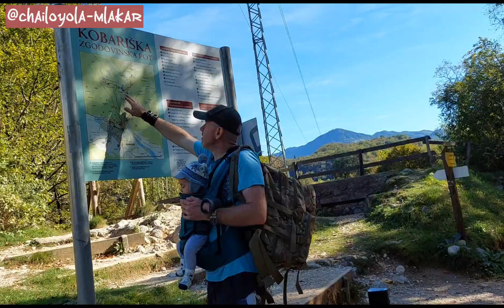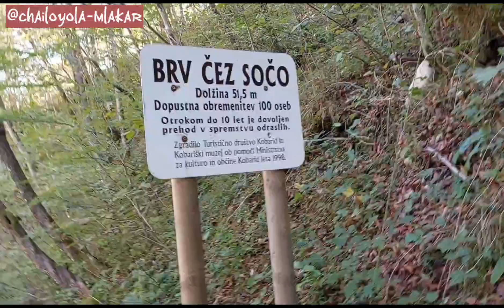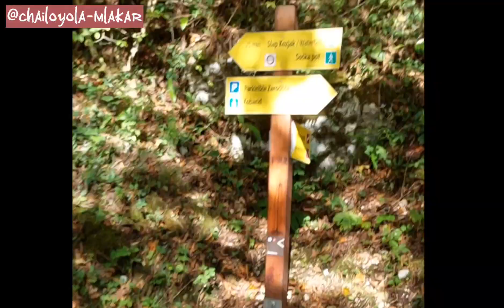This river is a real jewel of nature adventure #2023 slovenia #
This is river Soča is a real jewel from nature. trip adventure family chailoyolamlakar emerald river soca lime #2021